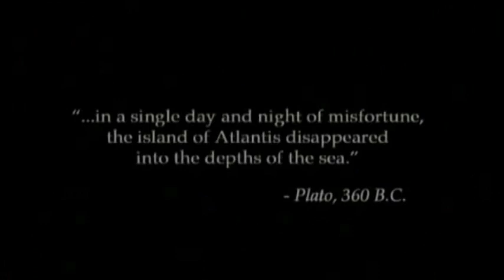Atlantis (TheCityMaker Animal Style): The Lost Empire trailer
Casts:
- Milo James Thatch - Yogi Bear
- Princess Kida (Adult) - Cindy Bear
- Vinny - Snagglepuss
- Commander Rourke - Scar (The Lion King)
- Moliere - Top Cat
- Dr. Sweet - Magilla Gorilla
- Cookie - Quick Draw McGraw
- Audrey - Floral Rugg (The Hillbilly Bears)
- Mrs. Packard - Lady Kluck (Robin Hood)
- Helga - Vitani ( The Lion King 2: Simba's Pride)
- King of Atlants - Paw Rugg (The Hillbilly Bears)
- Preston Whitmore - Mr. Jinks
- Leviathan - Dragon Maleficent (Sleeping Beauty)
- Princess Kida (Young) - Molly Cunningham (Talespin)
- Milo's Cat - Gary (Spongebob Squarepants)
- The Queen of Atlantis - Maw Rugg (The Hillbilly Bears)